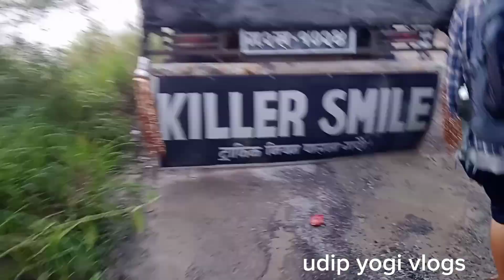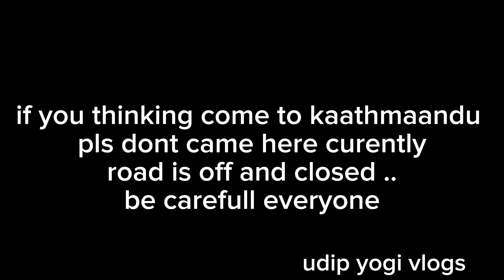kathmandu sadak ko abastha ,पसिम बर्दिया बाट 2 दिन पछि काठ्मान्दु पुगियो।।